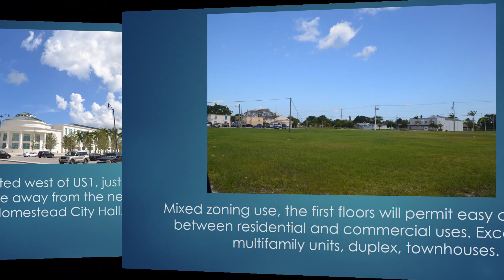JUST REDUCED! Ten Parcels for Sale in Homestead- 306 SW 5th Ave, 305 SW 6th Ave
JUST REDUCED!  650K Great Opportunity MULTI FOLIO SALE in Homestead! West of US1, two blocks away from Mowry Dr. close to the new remodeled Historic Homestead downtown, TEN continuous parcels from SW 6 Ave. to 5 SW Ave with a total of 81,000 Sq. Ft. Approx. Each lot has an average of 6,750 Sq. Ft. approx. Zoning mixed use, the first floors will permit easy conversion between residential and commercial uses. Excellent for multifamily units, duplex, townhouses.